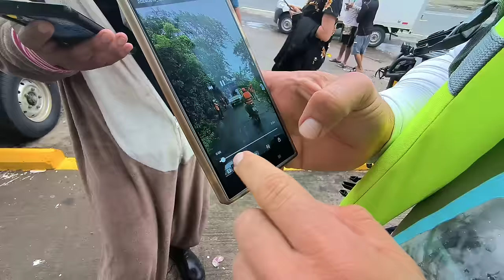Casi quedamos trabados con el camión en el árbol que cayo. Compramos mucha comida para un albergue